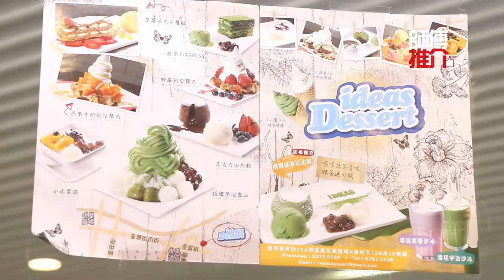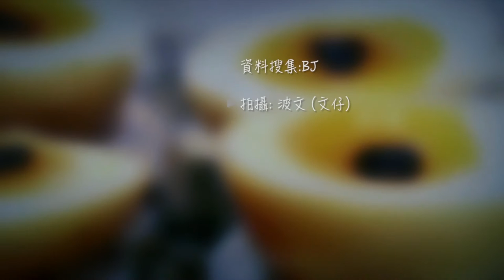師傅推介108# ideas dessert # 宇治抹茶#宇治雪山#抹茶心太軟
荃灣荃貴街10A號富麗花園商場A座地下13B及15號舖
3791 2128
星期一至四: 13:00-00:30,星期五至日及公眾假期: 13:00-01:00
$50